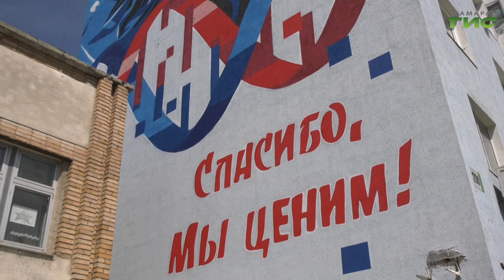Мурал в знак благодарности самарским медикам готов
Самарские художники завершили работу над новым произведением уличного искусства. Теперь, глядя на фасад дома по улице Ново-Садовой, горожане всегда будут вспоминать о героическом труде врачей, которые продолжают бороться с коронавирусом в Самарской области.